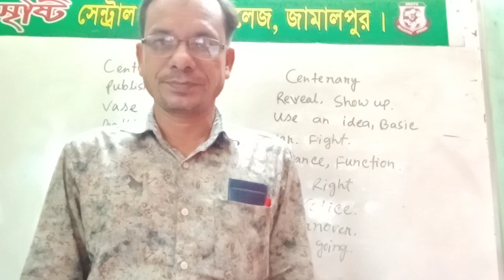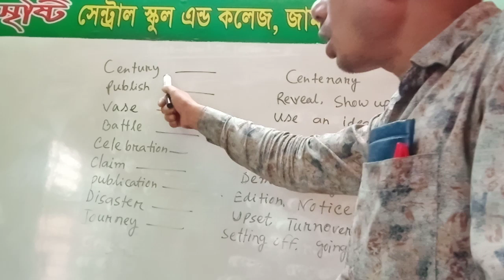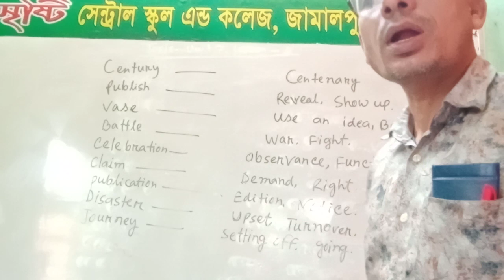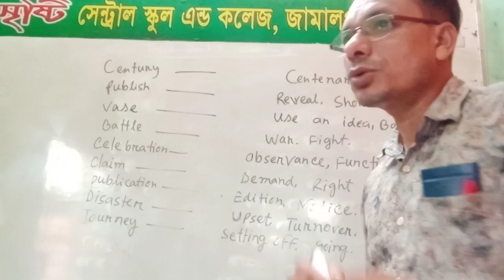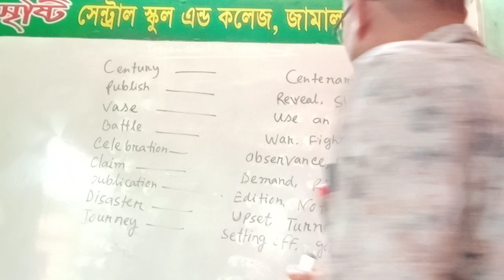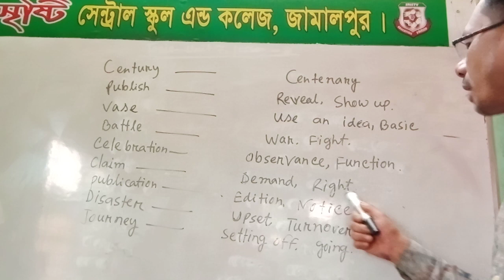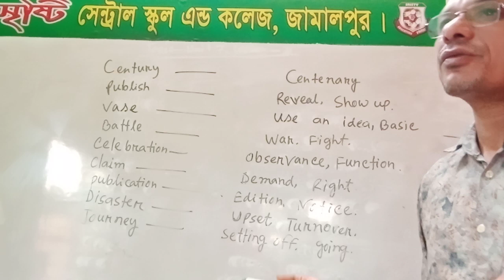Class Right, Subject-English 1st paper